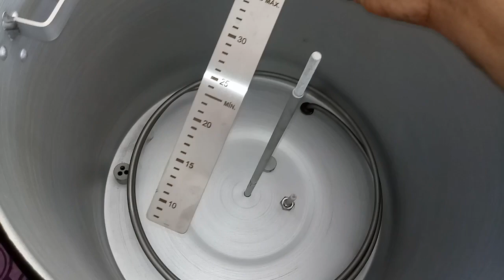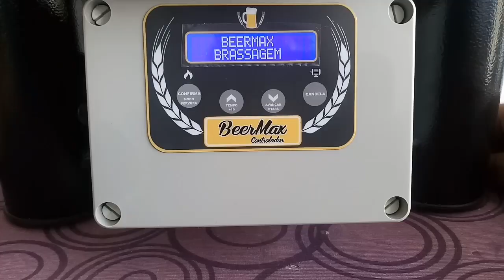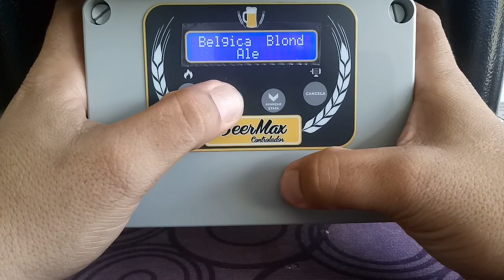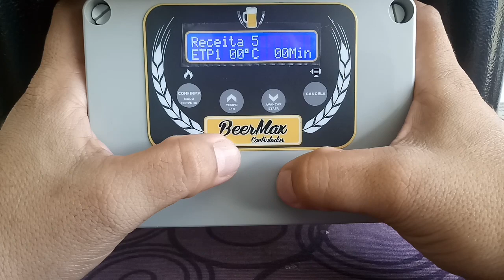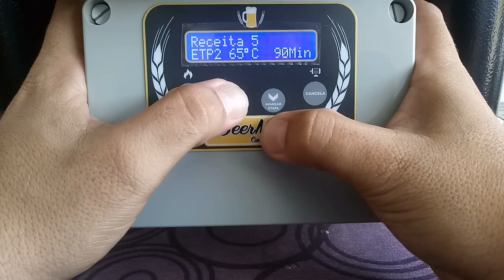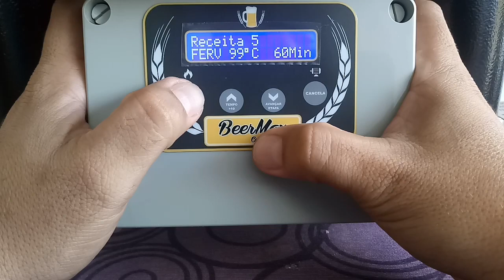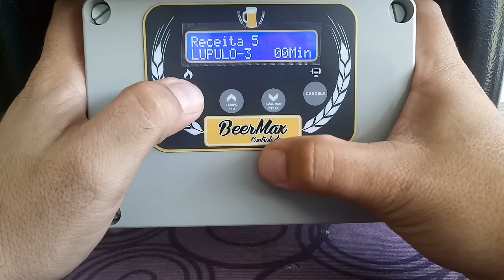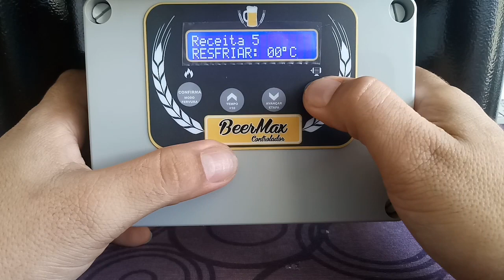Panela automatizada da beermax.... Já vem pronta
Entre no site e confira o preço atual